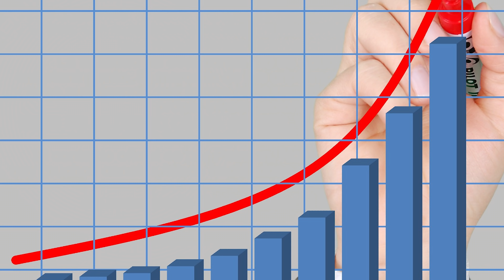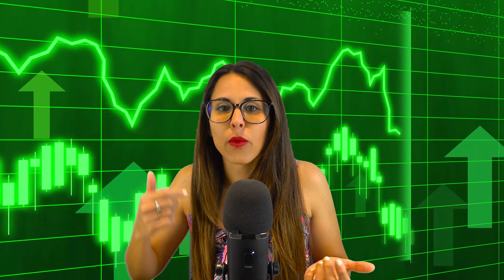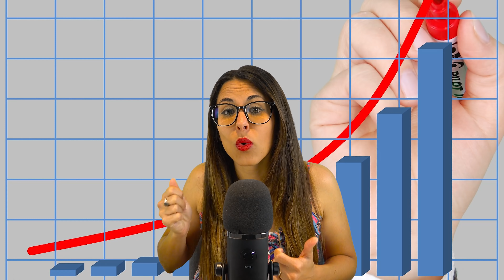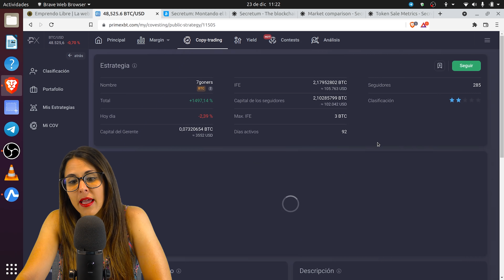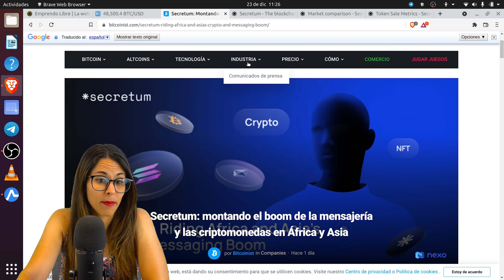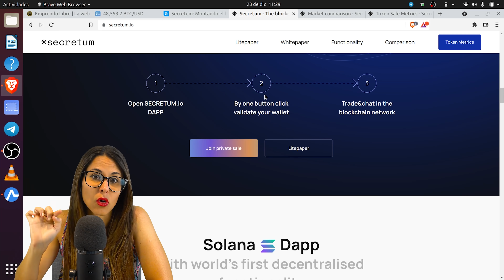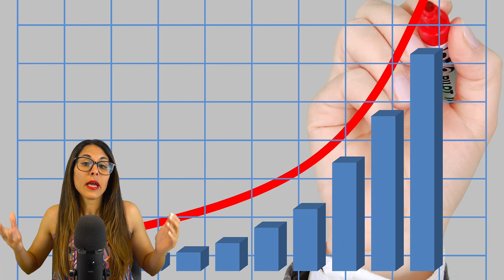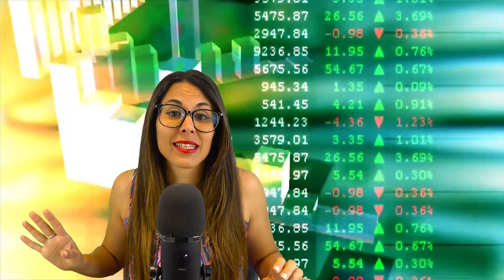🔥MEJORES ESTRATEGIAS DE INVERSIÓN en criptomonedas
Aprendemos las MEJORES ESTRATEGIAS para ganar criptomonedas, aumentar tu capital, diversificar el riesgo y encontrar proyectos gema  x100 🔥🔥 Revelo mi estrategia ganadora!!

🔐Consigue tu monedero en frío Ledger para guardar bitcoin y criptomonedas de forma segura:

Sabrina❤️🙌